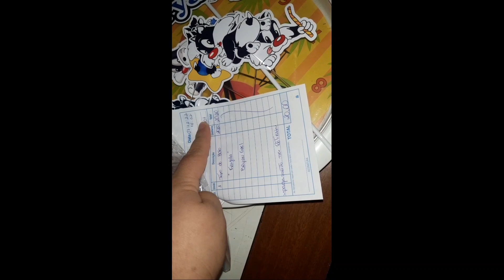CONTANDO UMA NOVIDADE!! TUDO IRA MUDA /+ 7MÊSVERSARIO DO BRYAN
Recado importante
Amores pra que o YouTube entenda
que você quer receber os meus vídeos
❤️ COMENTE💬
❤️ COMPARTILHE
  Se você é novo por aqui, se escreve no canal e vem fazer parte dessa família que cresce a cada dia 👍♥️😻
 E SEJA O PRIMEIRO(A) A VER MEU VIDEO
         vem fica bem mais pertinho de mim

Um super beijos amores até o próximo vídeo ♥️